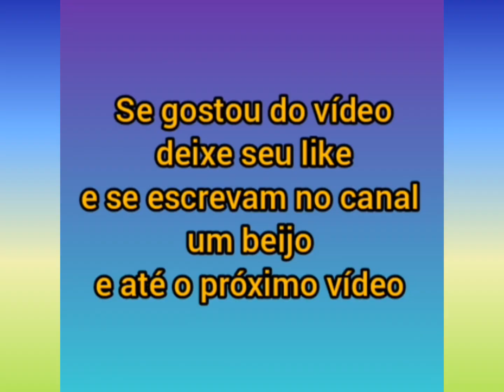Zé Felipe com os filhos Maria Alice a Floflo e o José Leonardo